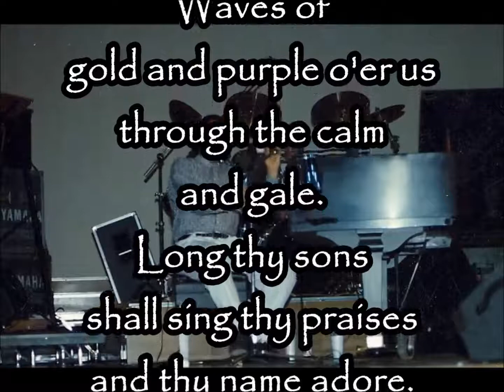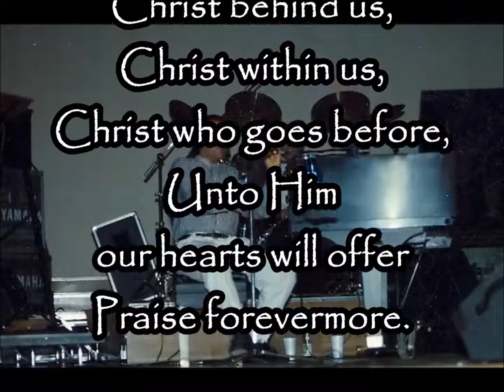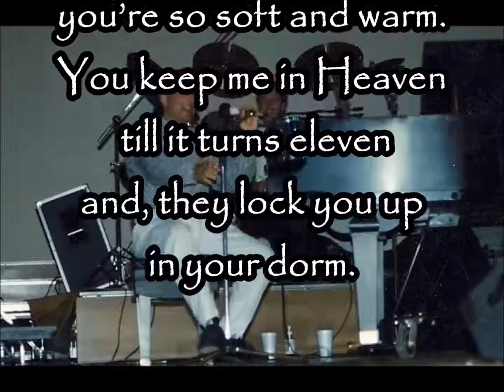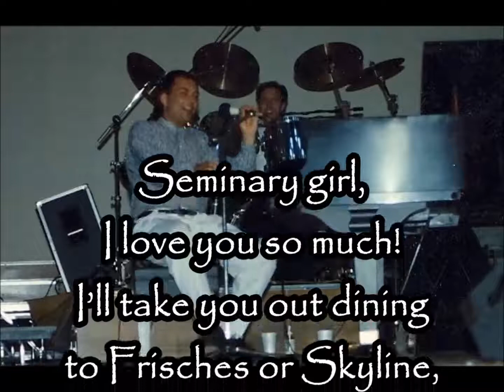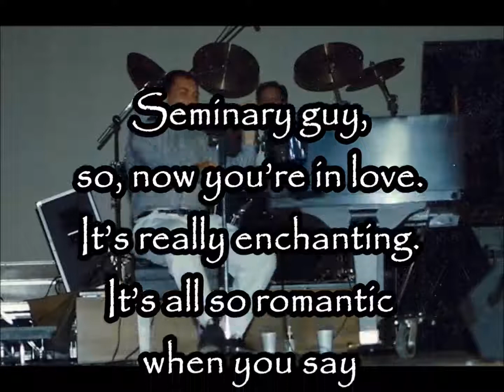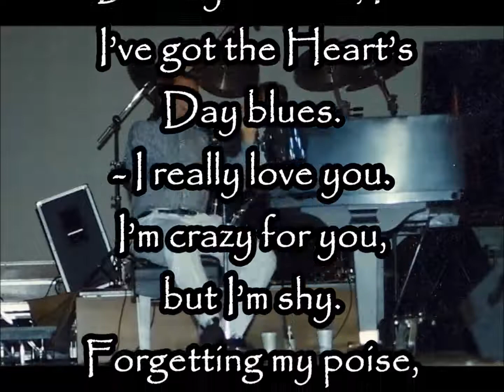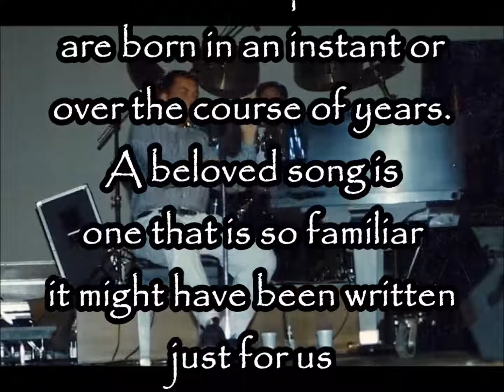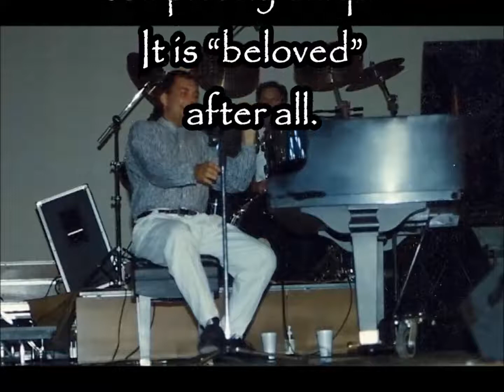Rich Mullins @lutz benefit concert sep86 complete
Rich Mullins .. Returning to CBS just to do a benefit concert for our anticipated move to Zimbabwe was a gift, the memory of which I cherish. I don't often post songs from richard's "post Cincinnati" years. But, as it was Cincinnati after all AND, he included his "old friends" in a bit of the evening, I'm ignoring my own rules for this concert. Here is the complete "lutz benefit concert, September 86 @ CBS".